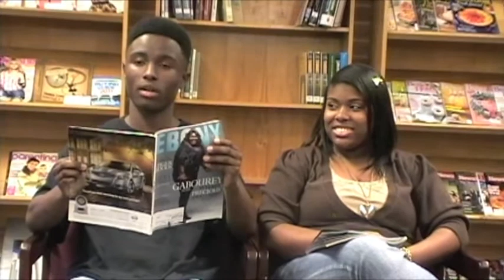Raines high school Tv Production Group C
The Student were required to do  Video on WOMENS Month Let Us know what you think